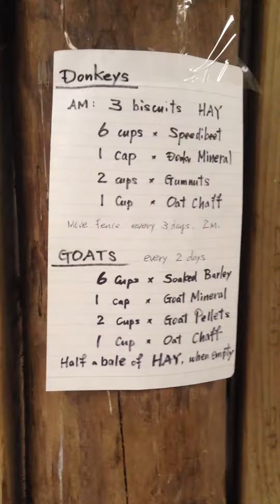Goats Food Preparation